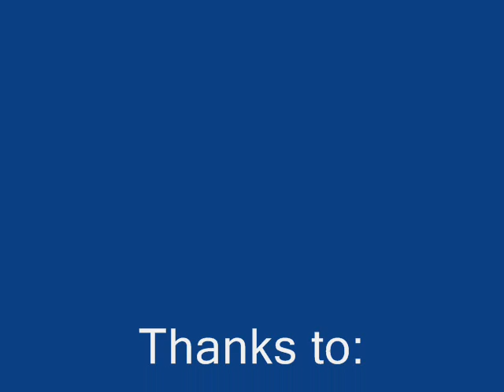I Have Longed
Performed by the Arroyo High School Acappella Choir at Community Presbyterian Church, San Juan Capistrano, CA 5/1/1983